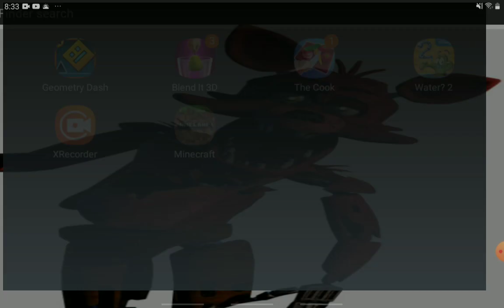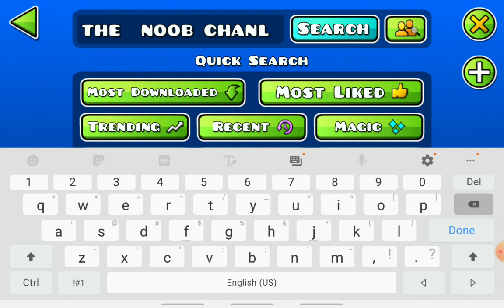Geometry dash RIP Me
Hi, I'll do more if you guys like this! Show me by giving me a big thumby